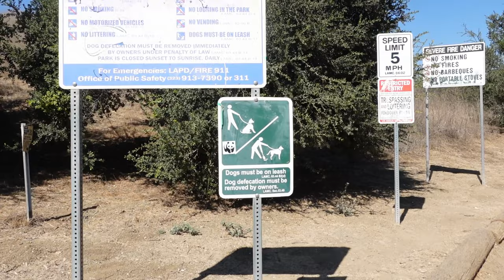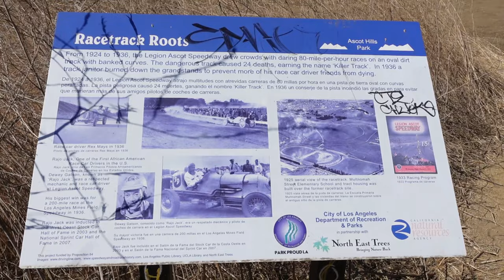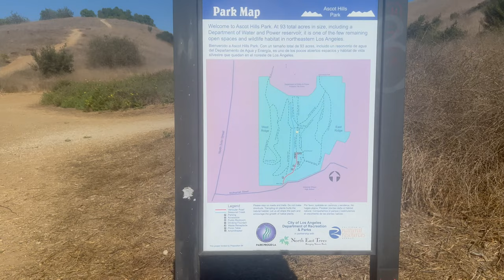Hike With Me - All Trails App + Ascot Hills Trail + Los Angeles, CA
Hey Friends,

The app I used to find this hike is - All Trails. Be well.